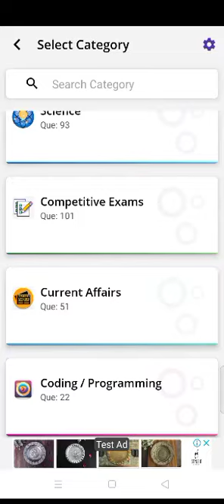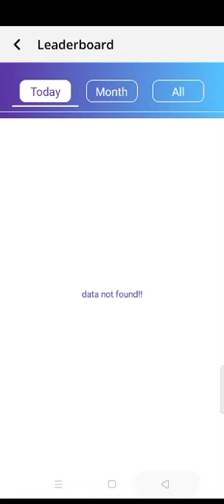Play Quiz Now